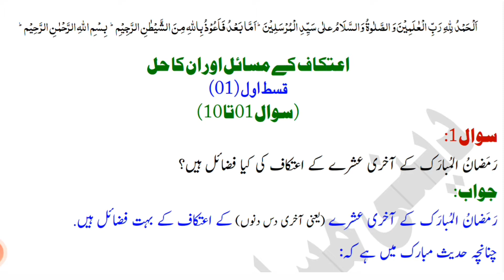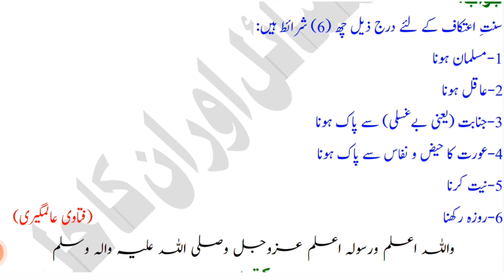itakaf ka mutaliq shari masail or un ka hal /itakaf ka mutaliq sawal or un ka jawabat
itakaf ki fzeelat
itakaf ki ahmiyat
itakaf mara Aaqa (SAW) ki sunnat